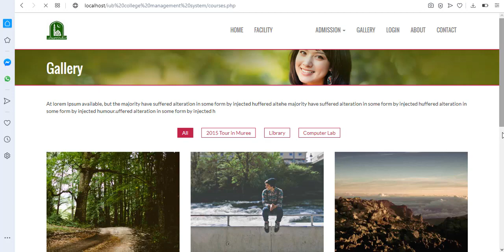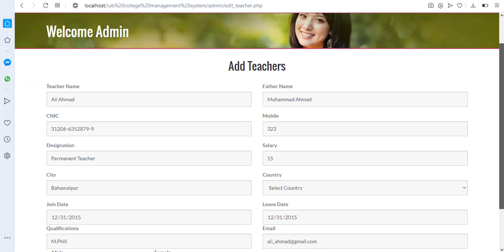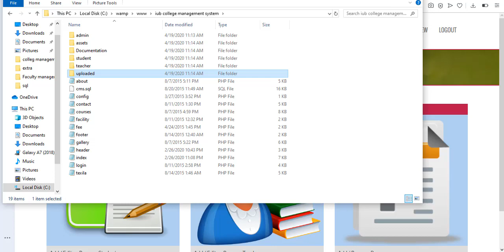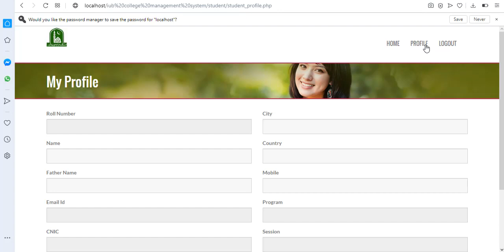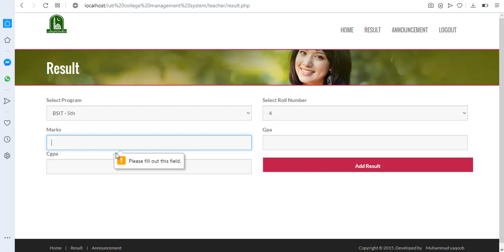college management system in php and mysql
college admission management system in PHP and MySQL
Modules
Features of Attendance Module:
Admin can mark the student attendance

Admin can edit/delete the student attendance

Admin can see the list of all student attendance

Student can see his attendance

Fees Module :
This module has been developed for managing all the information of the fees, here admin can upload the fees and students can view and download the fees.

Features of Fees Module:
Admin can upload new fees

Student can view and download the fees

Admin can edit/update the existing fees

Admin can delete the existing fees

Admin can see the list of all fees

FreeSourceCode php java#.net#unity3d#android